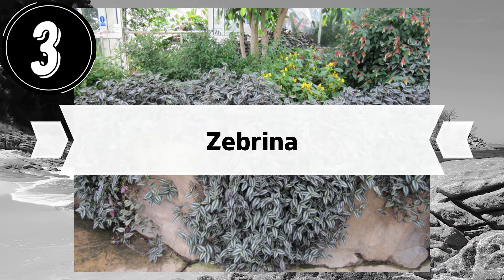10 plantas para jardim vertical LINDAS E FÁCEIS DE CUIDAR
No vídeo de hoje nós vamos apresentar 10 plantas para jardim vertical LINDAS E FÁCEIS DE CUIDAR.
Uma boa alternativa para quem quer  ter um jardim em casa, mas não dispõe de muito espaço, é o jardim vertical. Eles podem ser colocados na varanda de um apartamento ou em um espaço externo, como um muro que cerca o jardim de uma casa.
Na hora de planejar seu jardim é importante selecionar bem plantas para jardim vertical que você deseja cultivar, analisando as condições do local e garantindo que a manutenção do seu jardim vertical seja sustentável e de acordo com a sua disponibilidade, então:
Assista e veja as 10 plantas para jardim vertical LINDAS E FÁCEIS DE CUIDAR!

                             - Livros para quem ama plantas -
Plantas para sua casa
Minhas plantas - jardinagem para todos
Como Não Matar Suas Plantas